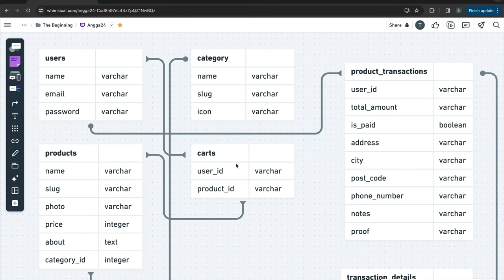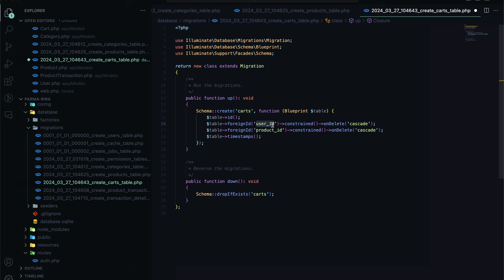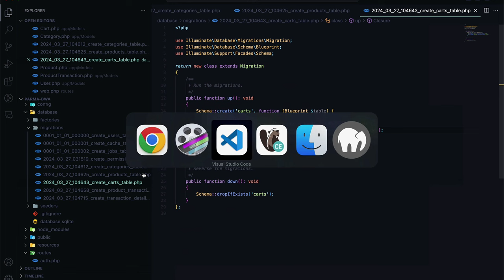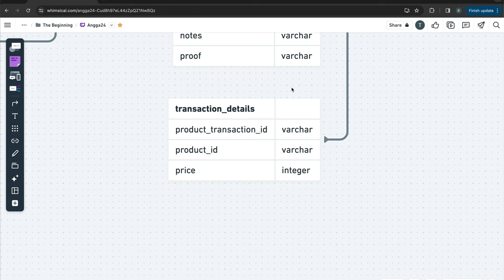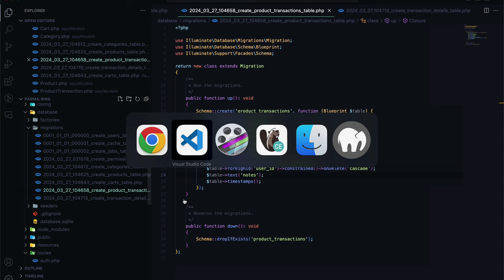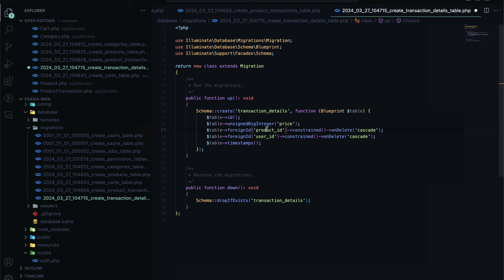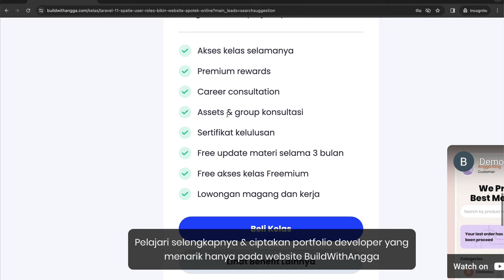Belajar Laravel 11 Bikin Website Apotek Online Part 7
Hi people with the spirit of learning, pada kali ini kita akan mempelajari bagaimana caranya mempersiapkan attribute apa saja pada table database kita pada projek website apotek online menggunakan laravel 11 migration.